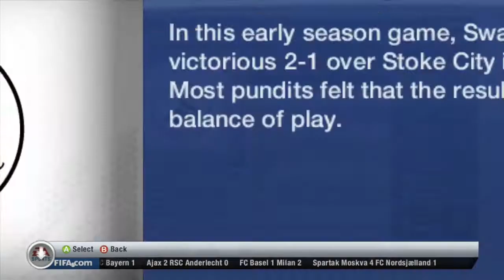FIFA 13 Career Mode | Swansea | S1E5: Everybody Hates Tremmel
The team is on the up, despite Tremmel's best efforts to ensure otherwise.